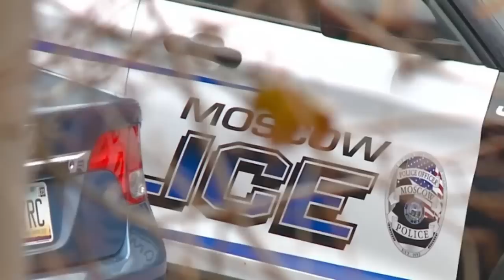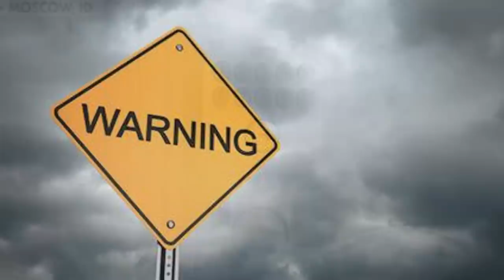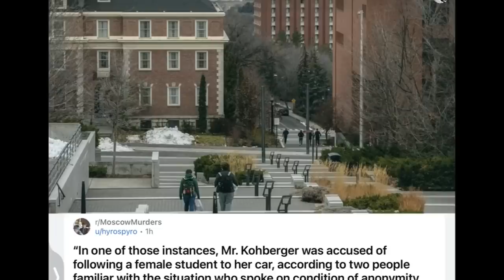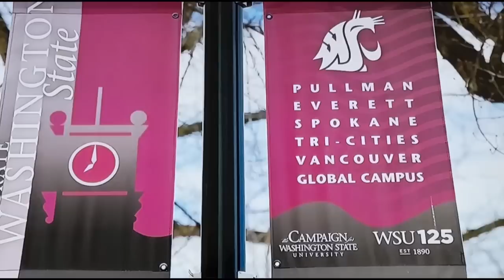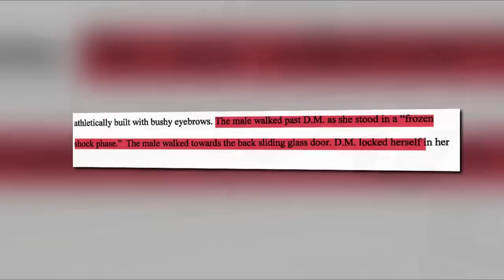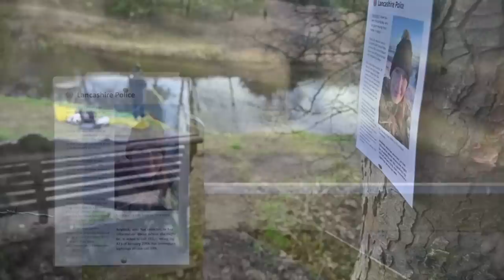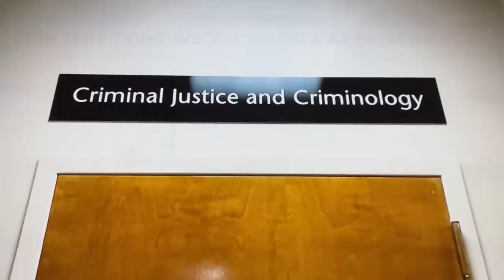IDAHO Creepy Kohberger Criticized for following Female WSU Student to her Car